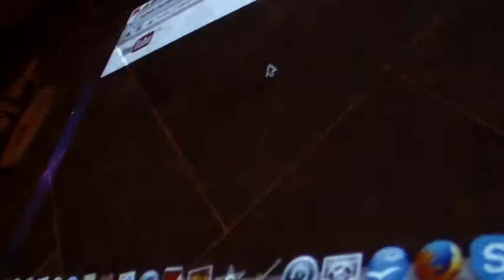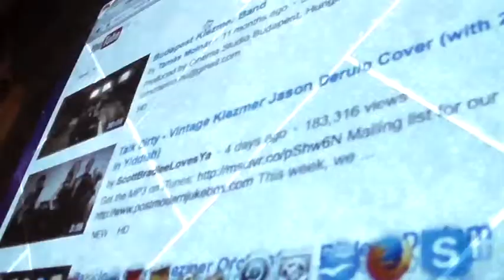2014.03.30 猶太人簡介：宗教、民族、文化 主講人：Alexander Statman Part 3/5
【講座提綱】

"猶太人"到底是什麼意思？如果是一種宗教，猶太人怎麼可能自稱是無神論者？如果是一種民族，猶太人怎麼會有這麼多外表上的差別？如果是一種文化，猶太人怎麼會有世界上各個國家的身份認同？我們要從歷史的角度去理解，並對現代猶太人的狀況做進一步描述。最後可能向大家揭示猶太人在學術與生意上成功的秘密！

【主講人簡介】

Alexander Statman，斯坦福大學歷史系在讀博士，研究方向是歐洲和中國的思想史。

（视频第三段/共五段）